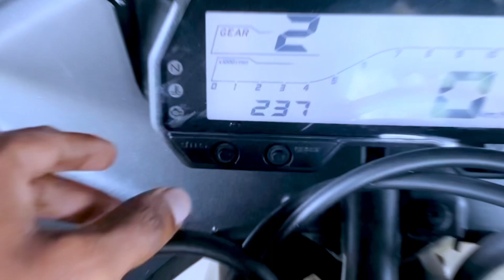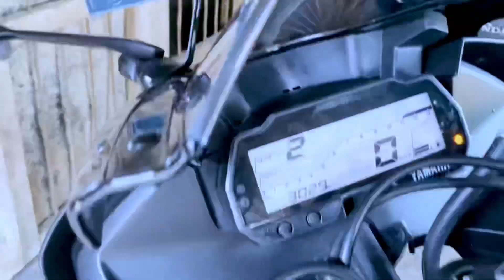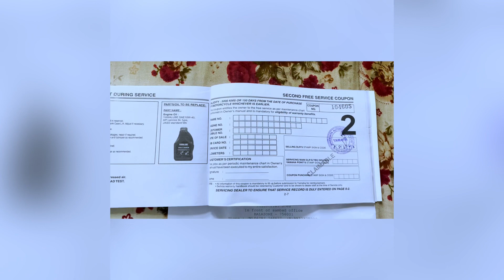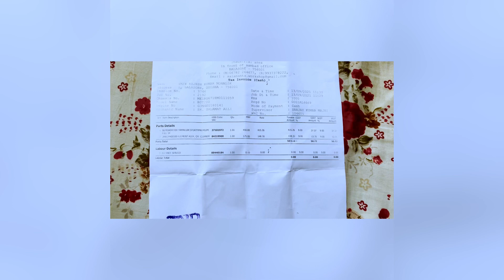|| Finally Dream Successfull🤟|| R15 v3